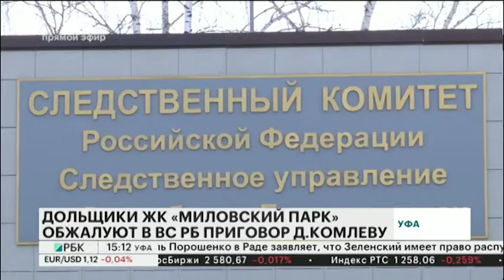ДОЛЬЩИКИ ЖК "МИЛОВСКИЙ ПАРК" ОБЖАЛУЮТ В ВС РБ ПРИГОВОР Д.КОМЛЕВУ